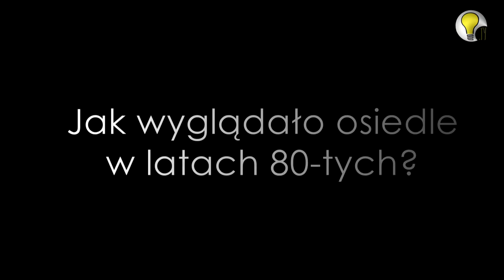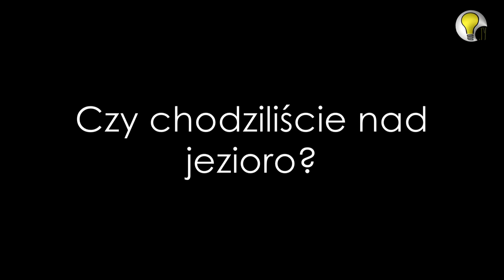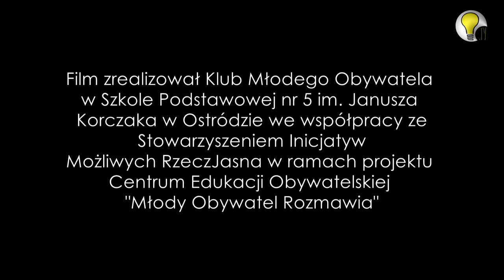ROZMOWY PO SĄSIEDZKU ODC. 1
Osiedle Plebiscytowe - zanim powstało, mieszkańcy Ostródy nazywali te tereny Łysymi Mokradłami. Podobno tu straszyło. I ludzie ginęli bez wieści. Na początku XX wieku było tu lotnisko. Odbywały się nawet zawody samolotowe. Potem był poligon wojskowy. W latach 30- tych XX wieku zaczęto budować pierwsze domy. Po II wojnie światowej sprowadzili się nowi mieszkańcy. Oto ich historie...

Film zrealizował Klub Młodego Obywatela w Szkole Podstawowej nr 5 im. Janusza Korczaka w Ostródzie we współpracy ze Stowarzyszeniem Inicjatyw Możliwych RzeczJasna w ramach projektu Centrum Edukacji Obywatelskiej "Młody Obywatel Rozmawia".